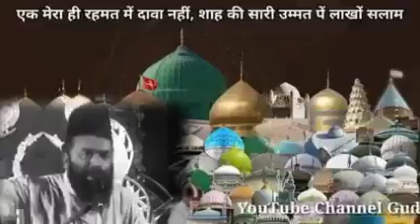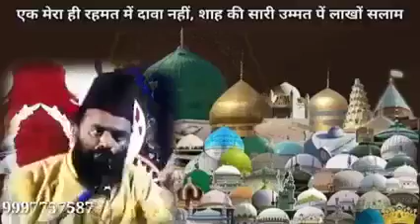Islam's firqa history explain by moulana sahib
this video is all about islamic history and in this also it is told that how saudia arabia government came into power.